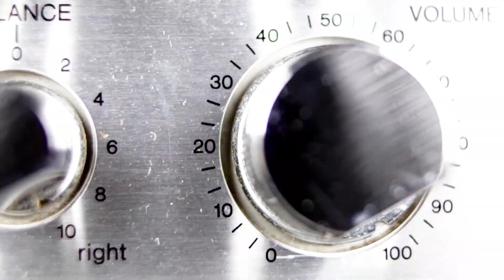Johnathan Majors CORETTA SCOTT KING, MICHELLE OBAMA AUDIO!!!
Commentary by Kev from Lifeislyrical